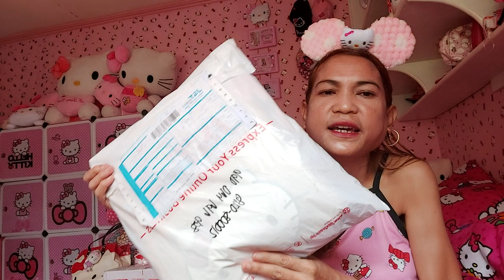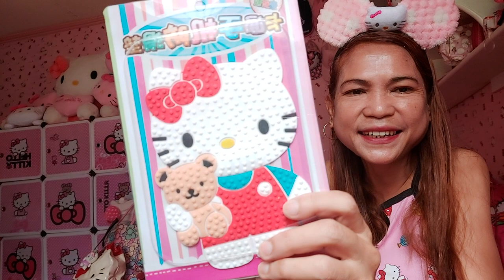Hello Kitty Haul #11 (2020)